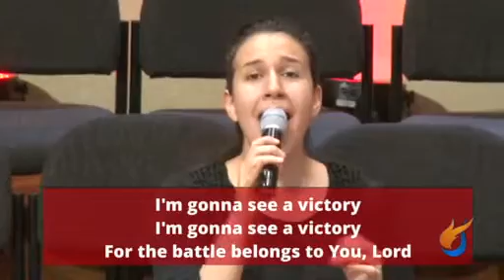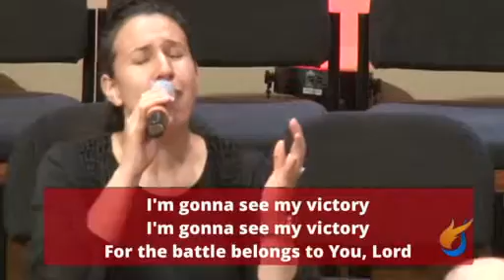"It's a Matter of Perspective" Pastor Hattabaugh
Preaching on April 26th
The Pentecostals of Cooper City
5201 S Flamingo Road